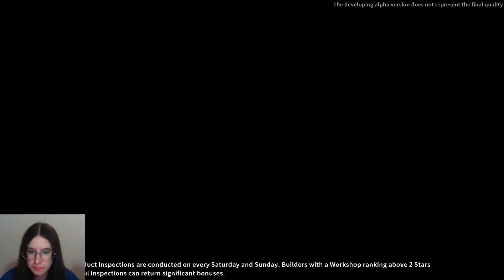Da costruttore a detective - My Time At Sandrock #7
[Il video contiene assolutamente SPOILER! Se volete scoprire da soli la trama quando uscirà l'accesso anticipato, evitate di guardare i miei video, visto che pubblico la storia principale!]
[Il contenuto di questo video l'ho registrato durante una precedente versione, da allora hanno migliorato e stanno continuando a migliorare il gioco.
The shown content is from an early version of a game that is still being improved and updated]

My Time at Sandrock uscirà in accesso anticipato il 26 Maggio, aggiungetelo nella vostra libreria di Steam per essere avvisati appena succede!

Settimo e ultimo episodio della beta di My Time At Sandrock, dove diventeremo investigatori privati. La beta finisce qui, ma ci vedremo per l'accesso anticipato con altri contenuti!

-Su Instant Gaming giochi scontati!

❗Thanks to EL4A for the free intro❗